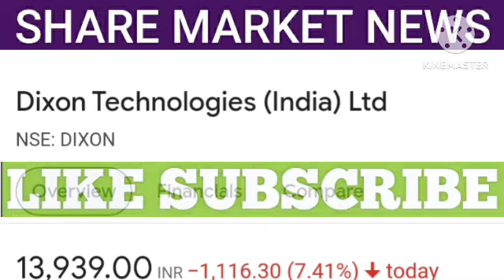dixon tech share latest news | dixon tech share new | dixon tech share price | share market news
1. All the information related to stock market.
2. Potential Swing trades.
3. Nifty and Bank Nifty calls.